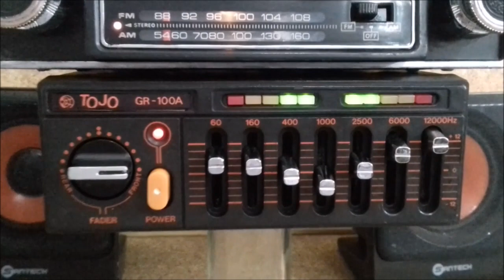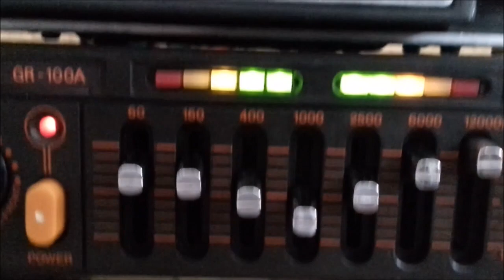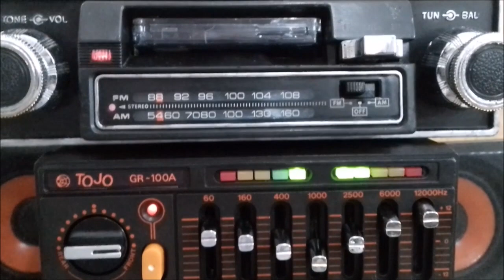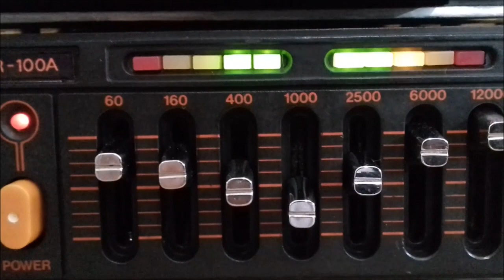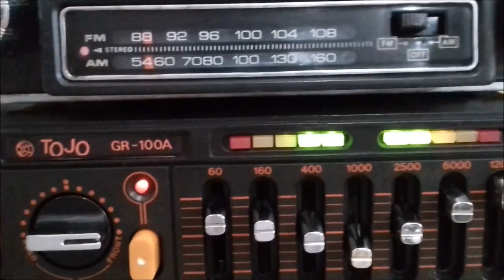Tojo GR 100A teste de funcionamento com o famoso TKR cara preta By, Vargas Rádios Amparo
O conjunto de acessório automotivo mais cobiçado dos anos 70 e 80 e adorado até hoje.
Equalizador gráfico amplificado Tojo GR-100A,  com o famoso TKR cara preta CRF-150M.
Teste de funcionamento pós restauro by, VARGAS RÁDIOS AMPARO.